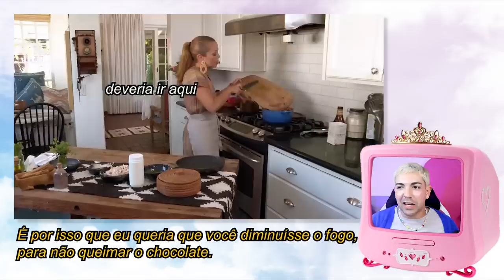REAGINDO AOS DESASTRES DE SELENA + CHEF *tirem as facas de perto da Selena Gomez*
Selena Gomez meio que é tudo, né? cantora, atriz, apresentadora, empresária e afins, maaaaas nem todo mundo é perfeito em tudo. então o que Selena faz em uma cozinha no Selena + Chef. são duas temporadas  que você pode assistir aqui no br legalmente, aproveitem!

o mais legal é ver como selenita é desastrada perto de um fogão, às vezes ela faz uns absurdos e nem percebe. sobra os amigos/família e os chefes gritando de medo! aaaaaaa tirem as facas de perto da Selena! o formato é justamente, como o nome diz, chamar um chef convidado para ensinar uma receita pra estrela ex Disney.